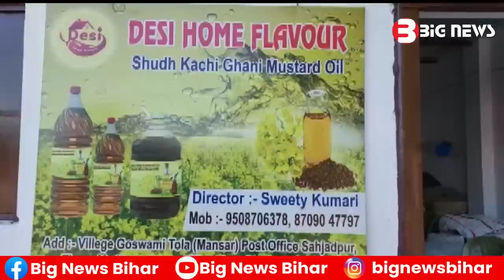Bhagalpur News - 15 December 2022 | Bhagalpur ki aaj ki khabar | Bhagalpur Todays News